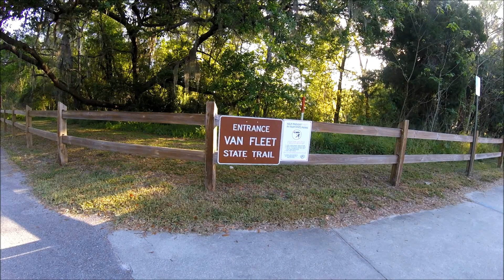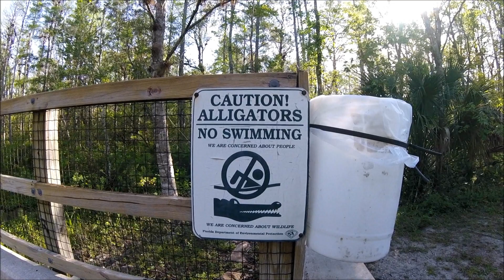VAN FLEET STATE TRAIL RIDE